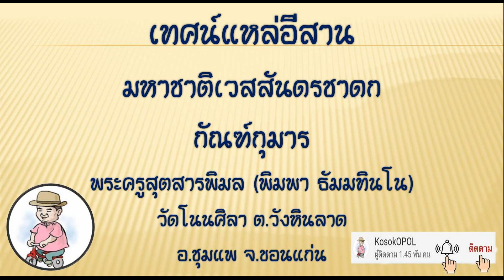เทศน์เเหล่อีสาน พระเวสสันดรชาดก กัณฑ์มหาพล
เทศน์เเหล่อีสาน พระเวสสันดรชาดก กัณฑ์มหาพล โดยพระครูสุตสารพิมล(พระมหาพิมพา ธัมมทินโน)